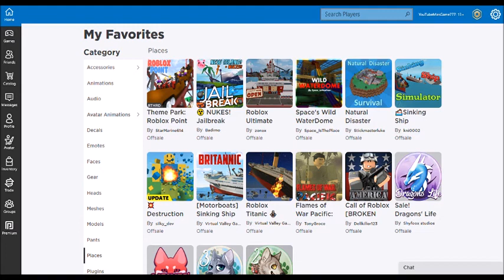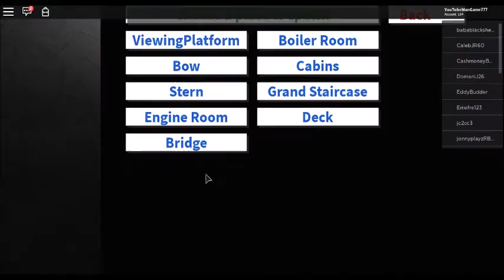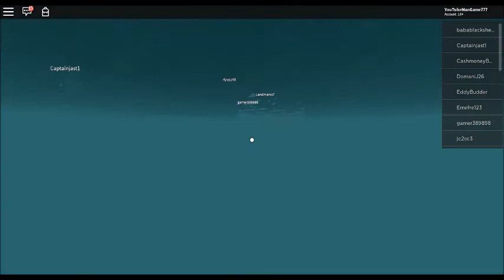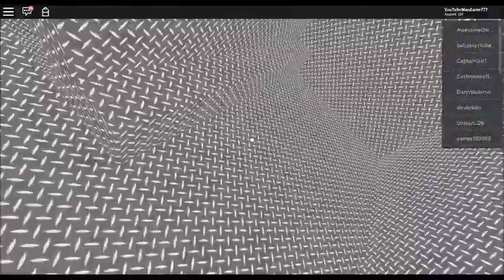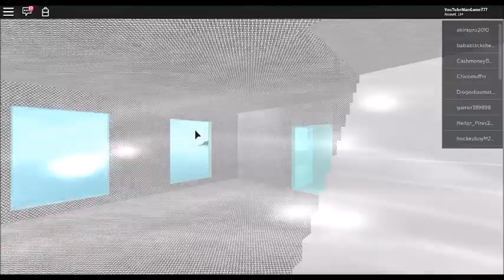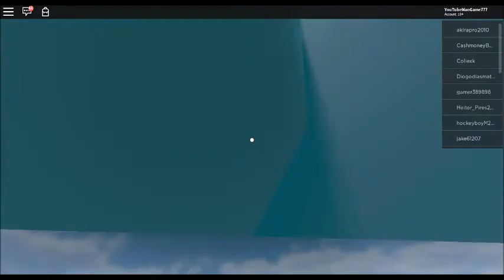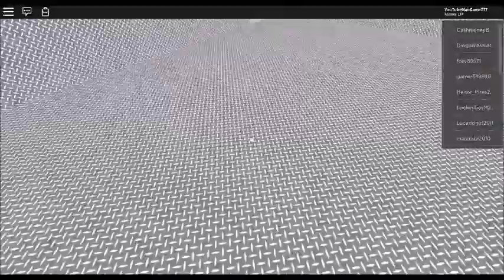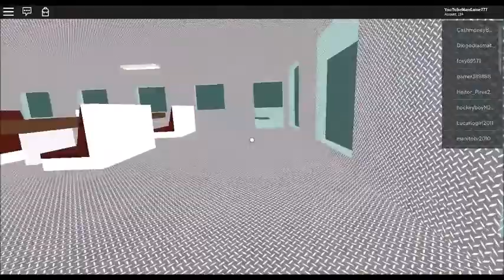Let's Play Roblox [Sinking Ship Simulator]